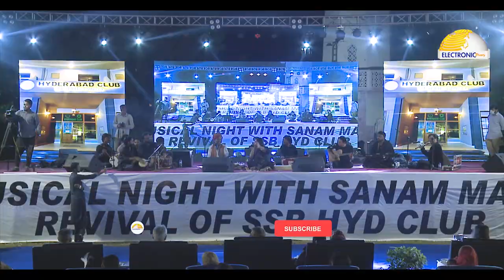Parchan Shaal Pavar Dhola By Sanam Marvi | Live Performance at Hyderabad | Sanam Marvi 2022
| Electronic Diary | پرچن شال پنهوار Beautiful Sindhi Song "parchan shaal panhwar" by beautiful singer SanamMarvi at Hyderabad